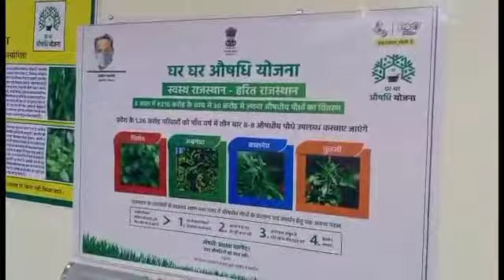राजस्थान सरकार द्वारा घर घर औषधि योजना का शुभारंभ मुख्यमंत्री अशोक गहलोत ने किया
राजस्थान सरकार द्वारा घर घर औषधि योजना का शुभारंभ मुख्यमंत्री अशोक गहलोत ने किया इस योजना में प्रदेश के1.26 करोड़ परिवारों कोपांच वर्ष में आठ आठ औषधीय पौधे उपलब्ध करवाए जाएंगे इस योजना में 210 करोड़ का व्यय से 30 करोड़ पौधों का वितरण किया जाएगा